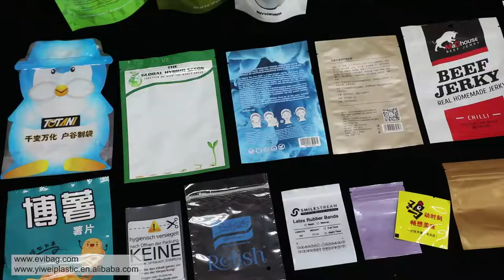EWAYBAG Small Resealable Plastic Bags,Flat Plastic Bags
Food package and other compound laminated bag

Size can be customized
Function can be customized